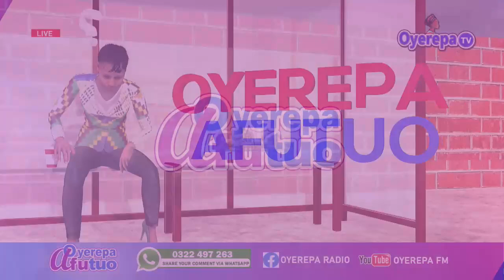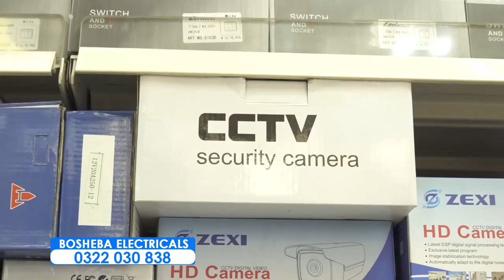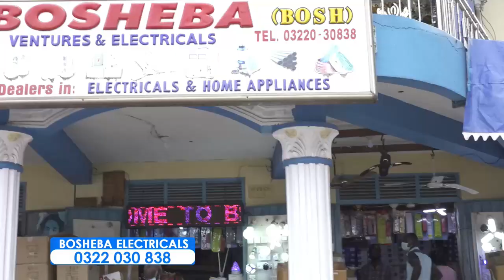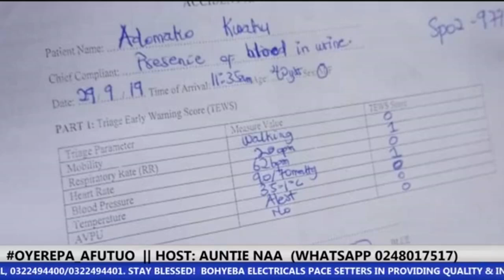OYEREPA_AFUTUO || HOST: AUNTIE NAA || 28-04-2021